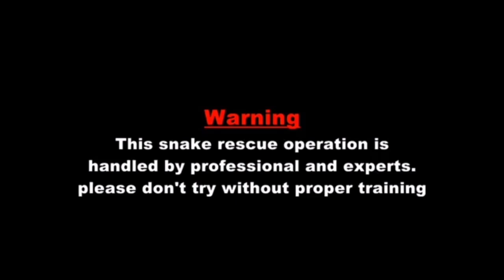நாட்டு கோழி பண்ணையில் பிடிக்கப்பட்ட பெரிய பாம்பு || 8 Feet Big Snake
Hi Friends.

Save snakes
save nature
save World